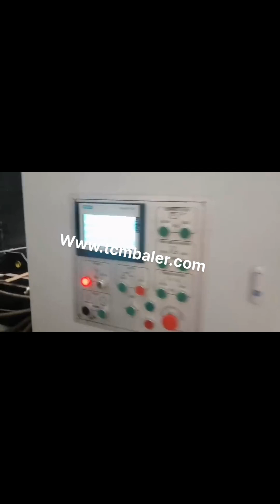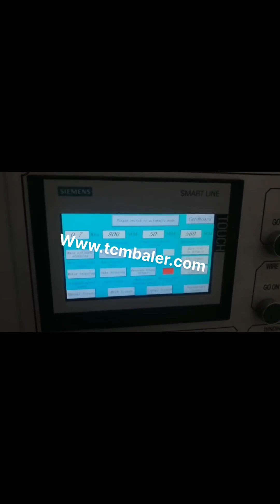paper baler manual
manual cardboard baler Denmark, manual cardboard baler India, Like Ameri, Shred, American Baler sets the bar for manufacturing excellence and reliability, therefore we chose to partner with a company whose equipment can meet your requirements and exceed your expectations. Ameri, Shred offers three types of paper balers for low to high volume applications. Paper Balers Czech, Ameri Norway, This mountain of paper is also something thats heavily recycled. Increasing pollution regulations make incinerating paper waste an issue. So it increases the need to produce easy movable and transportable paper waste. So baling paper waste by a paper baler machine is the best way to handle this massive amount of waste. Paper Baler Machine Cameroon, Paper Baling Press Benin, The domestic waste paper baler has been In continuous innovation, we are constantly following the development of some advanced technologies abroad. Fully automatic waste paper baler is a mechatronic product, which is mainly composed of mechanical system, control, Waste Paper Baler Machine Tajikistan, Hydraulic Baler Panama, 1500*760mm*, 600, 1200, mm is the size of the large paper baler for sale. It is capable of producing the hydraulic power of 70 tons, a motor has 11 kilowatts power, and the bale weight is 300, 600 kilograms with different bale height, H, . These are manual cardboard balers which help you to process less than 1ton per hour of paper waste. Automatic, Paper or Cardboard Balers to Reuse Paper Waste United Arab Emirates, Iceland, Today paper baler of different sizes and capacities are available in the market. You may choose a model of fully automatic paper baler, vertical single cylinder paper baler or mill size baler, manual tie horizontal paper baler, and mini paper baler etc. You need to think about your amount of wastage and preferred type of operation. Paper Baling System Sierra Leone, Paper Baler System Brazil, Balers for Recycling Baler Use and Reference Guide, Vertical, Horizontal Specialty Balers, Balers are used to compress recyclable and waste materials into small, manageable bales. Balers are used in many industries such as manufacturing, schools, retail outlets, recycling facilities, and other businesses. Balers for Recycling Uruguay, Use and Reference Guide Argentina, At the paper mill, the bales are broken down to be shredded and processed into paper rolls, and made into new paper products later. Vertical Balers Ideal for Paper Recycling. M30STD A small down stroke baler that can be used for paper and other recyclables. M30HD A heavy, duty down stroke baler that takes up very little space. Choosing a Baler for Paper Recycling Andorra, Harmony South Africa, 2015, 9, 7baler and compaction euipment ffni 146* 4;10 6x*#4.166'x tflfnj officeulkktinjtfffg faxuknhtgmhtffen web, page 2 attention installer make sure the facility manager receives this manual and warranty registration in back is Home Qatar, American Baler Company Japan, Established in 1945, American Baler Company is one of the oldest and most respected baler manufacturers in the world.We manufacture a complete line of balers so that we can provide solutions to customers in a wide range of industries. These products include manual, tie and auto, tie single ram horizontal balers and two ram auto, tie balers for both low, volume and high, production applications. Office Paper Baler UK, Mixed Paper Baler Gabon, 2020, 3, 14Marens Auto Tie Horizontal Balers are capable of handling and baling high volume mixed and office paper materials.The auto tie feature allows our rugged horizontal balers to be operated with minimal labor and maximum performance. Our durable balers make a great choice for baling high density mixed and office paper fast and efficiently. BALEMASTER New Zealand, Balers Cuba, Baler manufacturer and maker